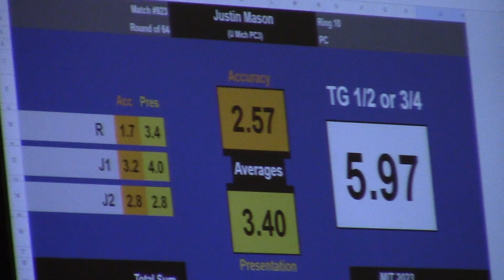MIT2023 PC3 JustinMason